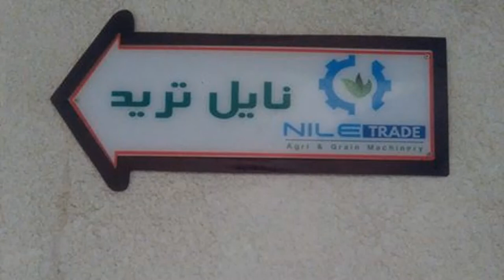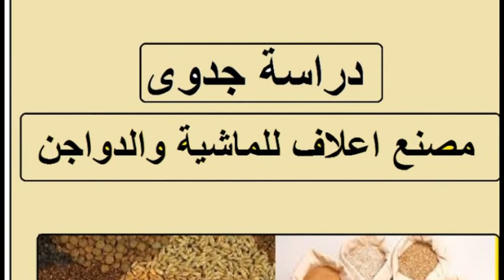افضل شركة معدات مصانع الاعلاف~كفرالشيخ~نايل تريدNILE-TRade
شركة النيل للتجارة والتكنولوجيا~نايل تريدnile trade-عماد بلال~لمعدات تصنيع الاعلاف~وكافة قطع غيار الاعلاف ومستلزمات مكابس العلف واكسترودر العلف الطافي~تواصلوا معنا علي : 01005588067  &  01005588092